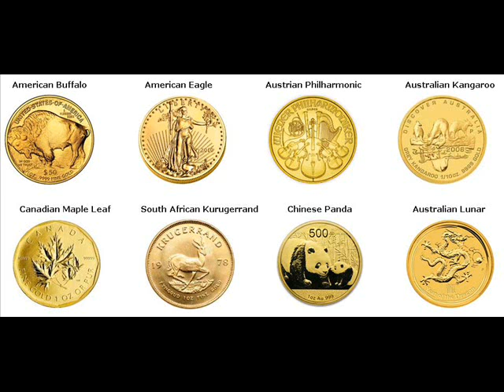Gold Coins For Sale Mount Wilson Lincoln Nevada